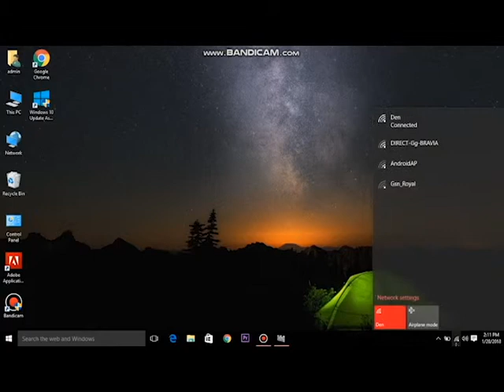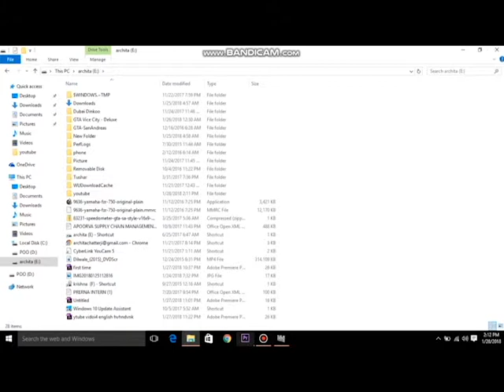HOW TO RECORD SCREEN OF YOUR PC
hi guys , My name is krishna ..please suscribe to my channel and like ,share and comment on this video if u have any problem regarding this video then please tell me in the comments here's my id if u want to contact -- LINK OF APP